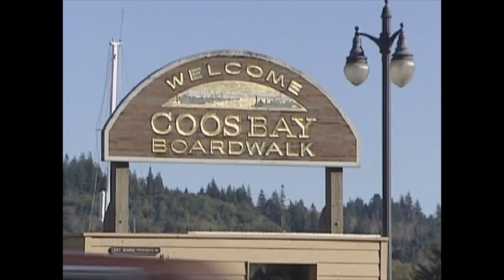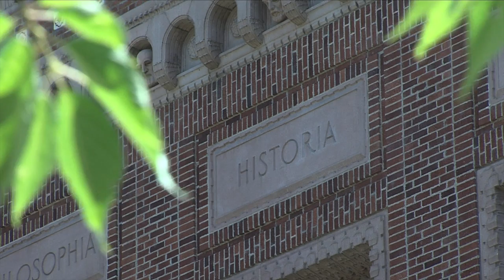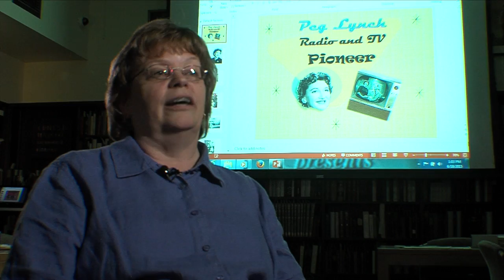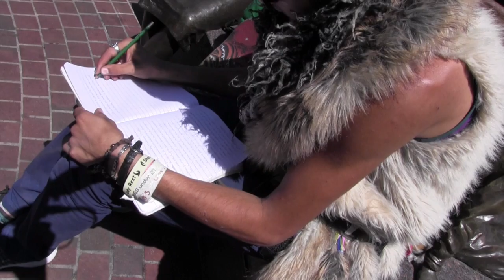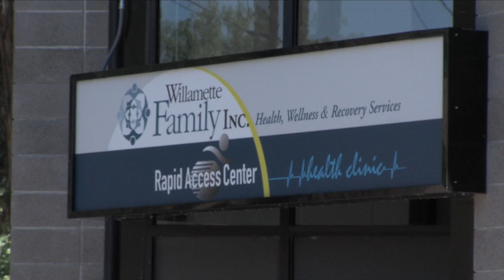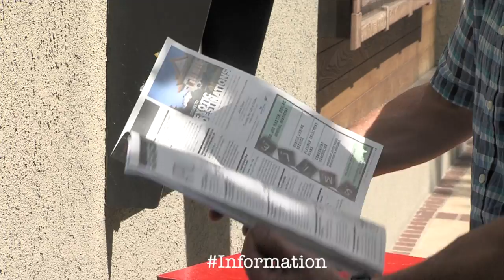RDTV Sept 20th 2015 Invisible 2 Homeless Man's Story Disabilities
This show has it all. Perhaps one of the best interviews I've ever done on a young girl who was homeless in Coos Bay. We also take an in-depth look at homelessness through the eyes of a man who is on this side of the issue now and has a great perspective. Also, good food and a trip to Alaska.